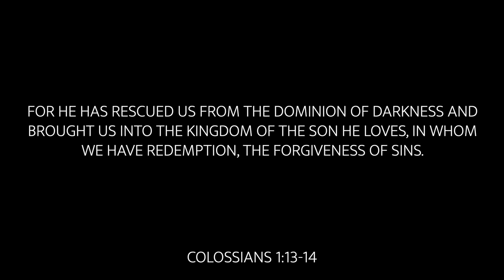I Identify As Redeemed | Travis